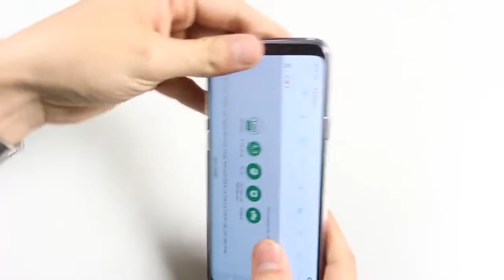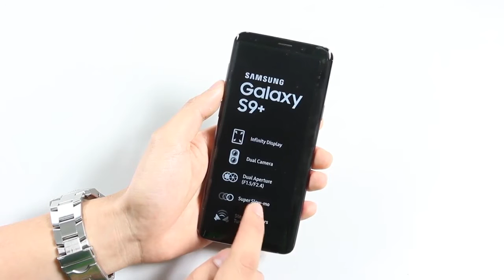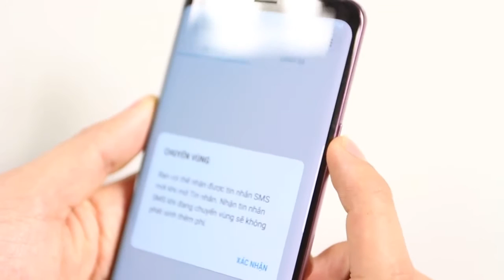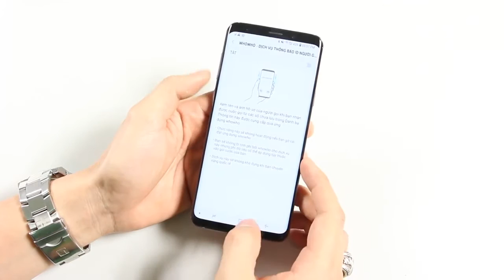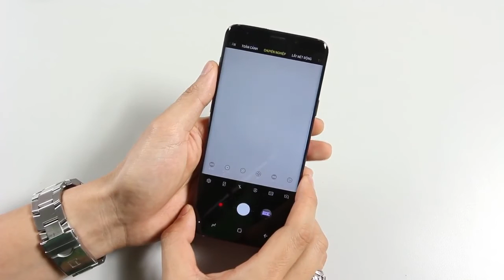Samsung galaxy S9 plus unboxing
Features :
6.2inch QHD Super AMOLED curved display (1440*2960 px/ 529ppi)
Android 8.0.
Qualcomm Snapdragon 845 (US) / Samsung Exynos 9810
2.7 Ghz Octa core processor
6GB RAM - 64GB/128GB/256GB storage
₹64900
Rear-mounted fingerprint scanner.
Wireless charging support.
3500 mAh battery / fast Charging support
Camera
Back - 12MP + 12MP (f1.5/f2.4 + f2.4)
Front - 8MP (f1.7)

samsung galaxy s9 plus vs google pixel 2 xl
samsung galaxy s9 plus wallpapers
samsung galaxy s9 plus wiki
samsung galaxy s9 plus whatmobile
samsung galaxy s9 plus when is it coming out
samsung galaxy s9 plus youtube
samsung galaxy s9 plus 128gb
samsung galaxy s9 plus 128gb price in india
samsung galaxy s9 plus 2018
samsung galaxy s9 plus 2018 price